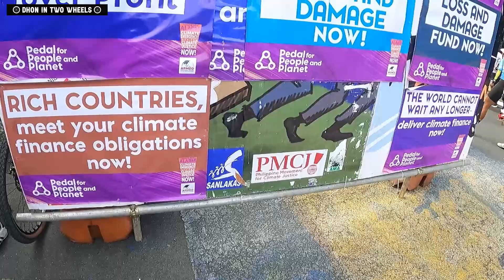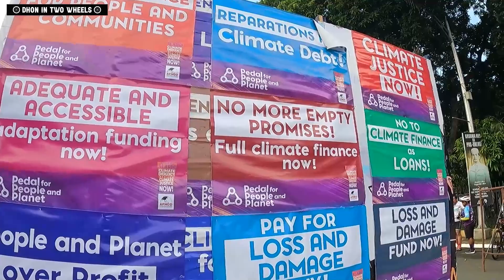PEDAL FOR THE PEOPLE AND PLANET (BIKE RIDE)